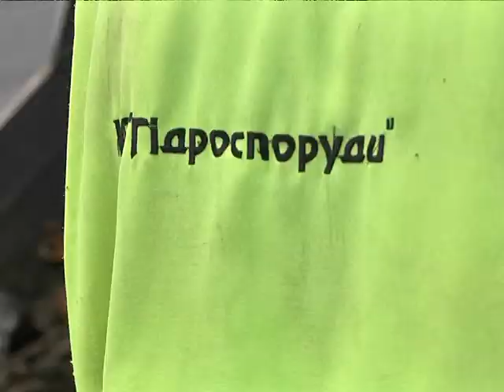В Днепропетровске чинят дороги